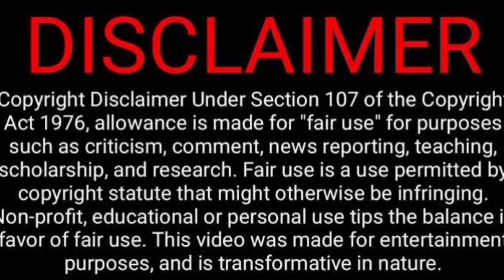Great Spirit of Game Moments🤗😲😧😁 | Magnet Family Video Reaction | Tamil Couple Reaction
Funny Cricket Sambavagal 🤪🤣😅😁 | Magnet Family  Video Reaction | Tamil Couple Reaction